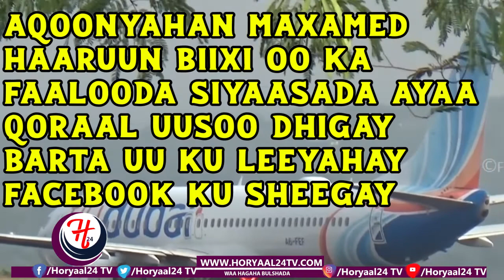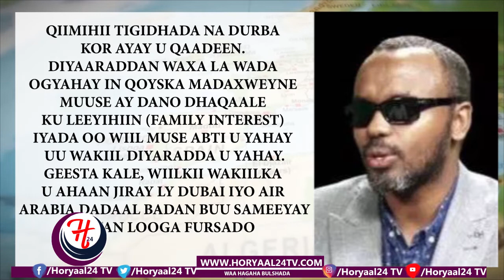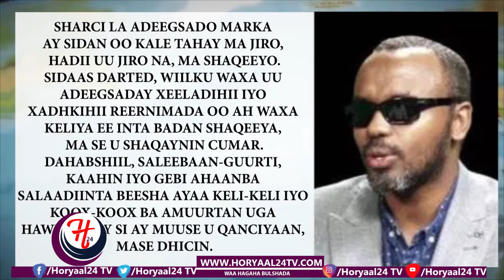REJADII FLY DUBAI IYO AIR ARABIA OO SOO IDLAATAY